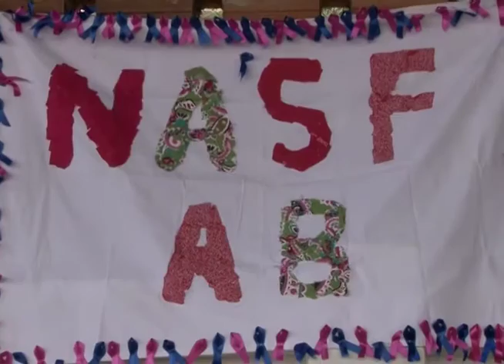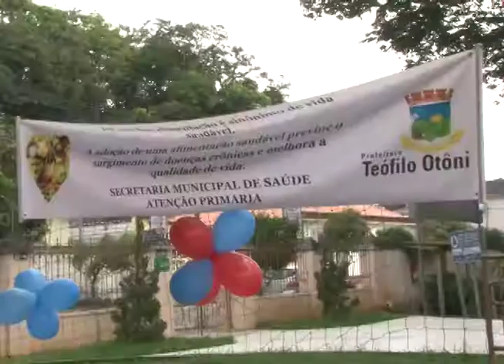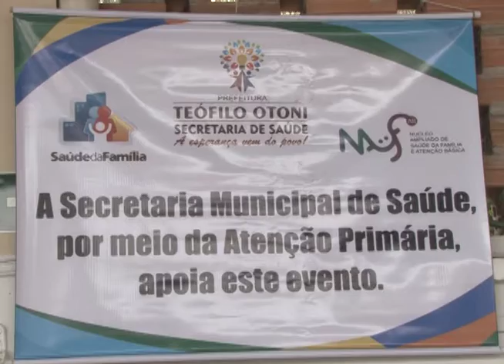PROJETO TEÓ AZUL